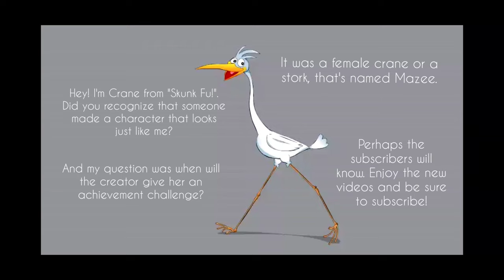And now a Little Lecture with Crane from "Skunk Fu!"